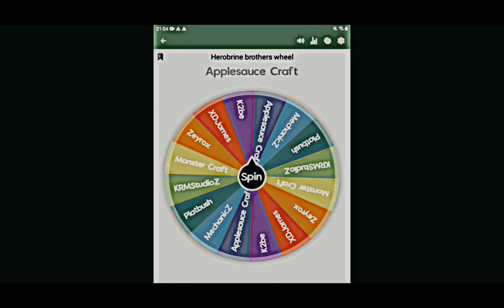XDJames vs Applesauce craft 😇😱😃😁 | @Tutufuntime